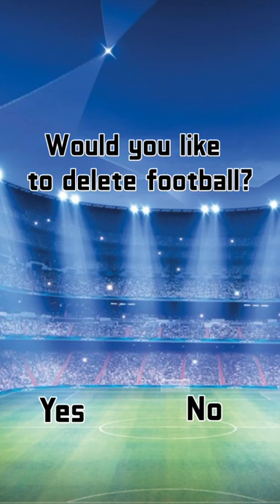Would you like to delete football?